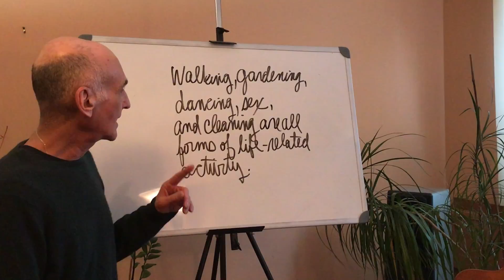Daily Macro Minute: Mar 12, 2017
“Walking, gardening, dancing, sex, and cleaning are all forms of life-related activity.”